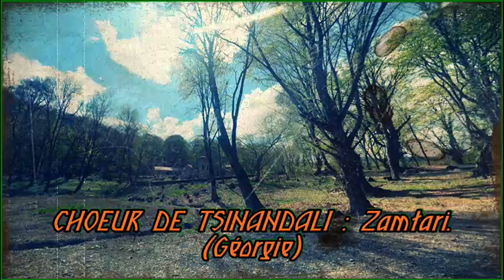CHOEUR DE TSINANDALI. Zamtari. (Géorgie)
CHOEUR DE TSINANDALI. Zamtari.
(Géorgie)